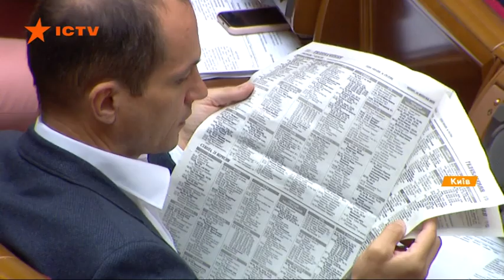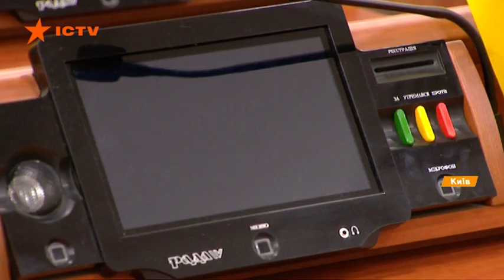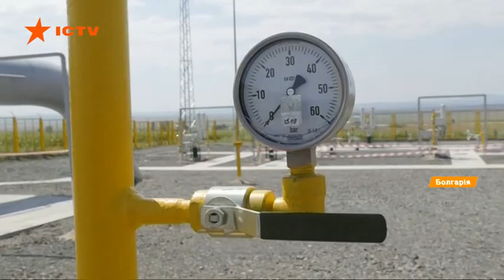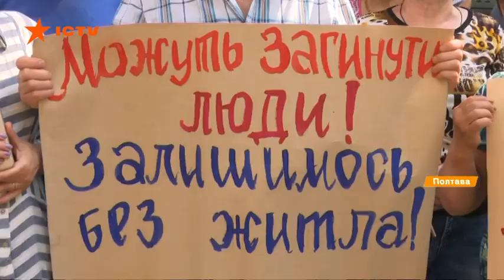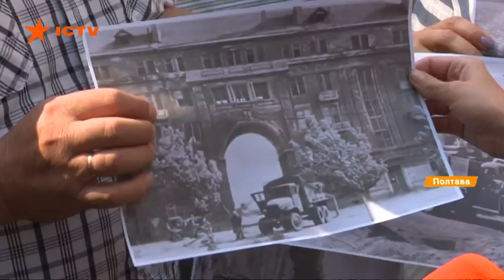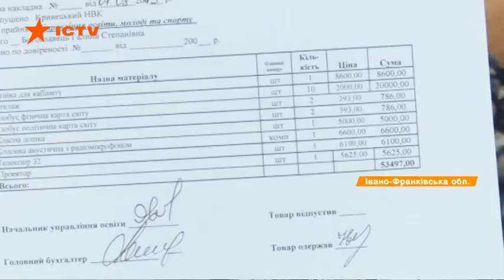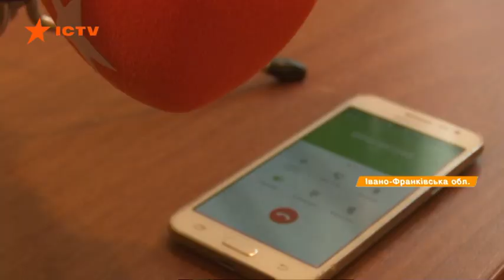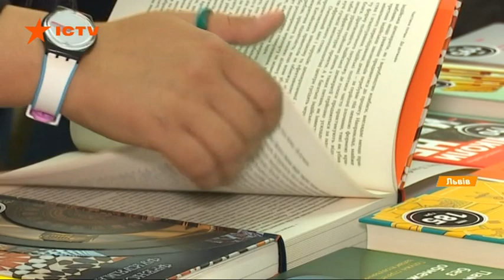Факты ICTV - Выпуск 15:45 (19.09.2019)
Факты ICTV – последние новости Украины и мира на 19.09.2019. В новом выпуске программы Факты ICTV смотрите: президент обещает не продавать землю иностранцам; ГПУ больше не будет, Верховная Рада реформировала органы генпрокуратуры; Виталий Кличко просит Парламент распустить Киевсовет, потому что дважды не собрали кворума; в Луганске взорвали мост.